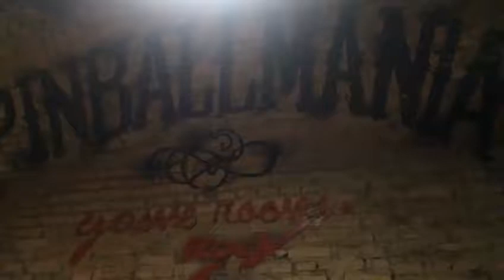The Simpsons na Pinball Mania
The Simpsons 100% restaurada na Pinball Mania. Venha conferir !

Atendimento
Nosso Endereço
Rua Pernambuco, 309
Centro - São Caetano do Sul/SP